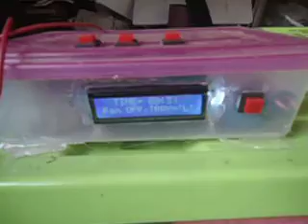ইনকিউবেটর কারখানা 01772909868